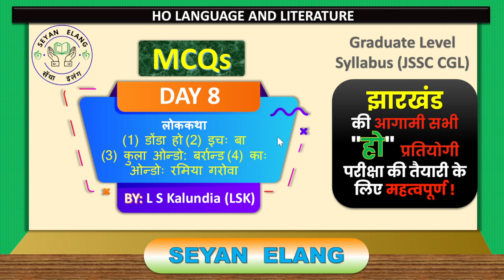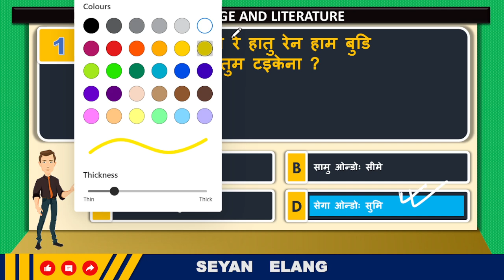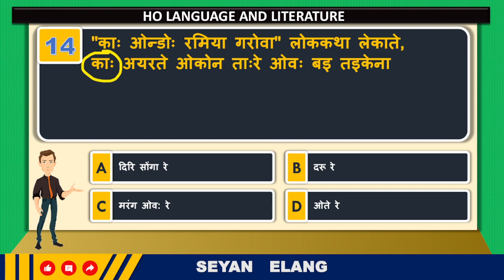HO MCQs JSSC CGL DAY 8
TOPIC
DAY 8: लोककथा- (1) डोंडा हो (2) इचः बा (3) कुला ओन्डो: बर्रान्ड (4) काः ओन्डोः रमिया गरोवा